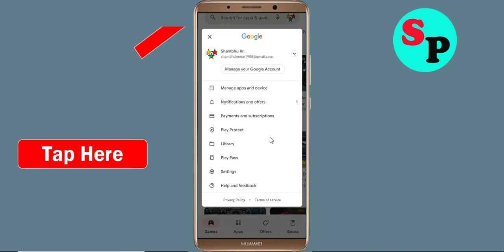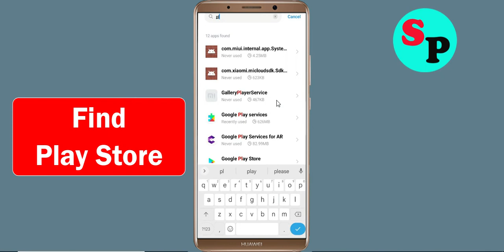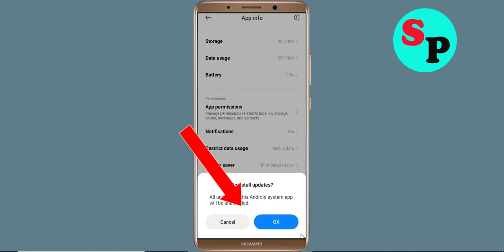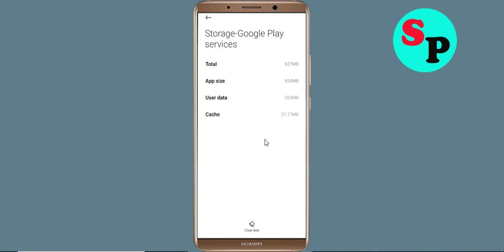How To Fix Can't Install Instagram App on Playstore | can't Downloads app problem solve | play store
Hello viewers if you want to know about i can't install or download Instagram app problem in Google Play Store then this video is for you because in this video i have given solution how to fix Google Play Store can't Install App or Google Playstore can't download app so please watch full video properly.

1) can't install app problem solve in Google play store
2) how to fix can't install app google play store
3) how to fix can't download and understood apps from play store problem
4) how to solve can't install app problem
5) how to Fix can't install app
6) how to solve can't install app in play store
7) how to fix can't install apps on play store
8) how to fix play store can't download
9) can't download Instagram apps from Google play store
10) can't install Instagram app problem